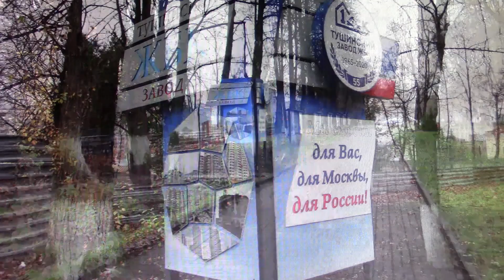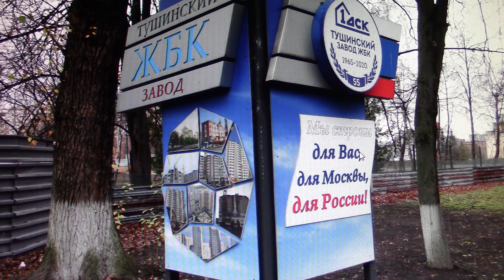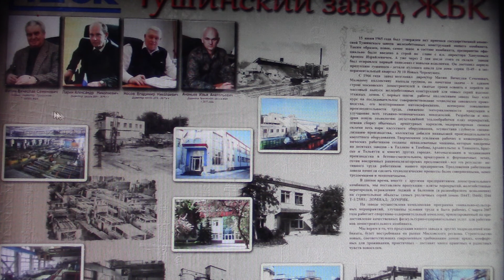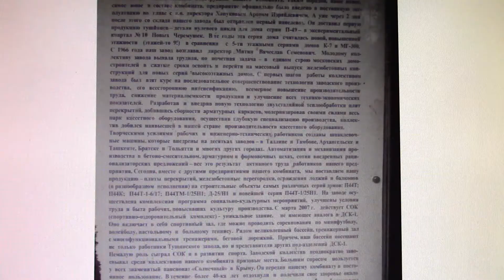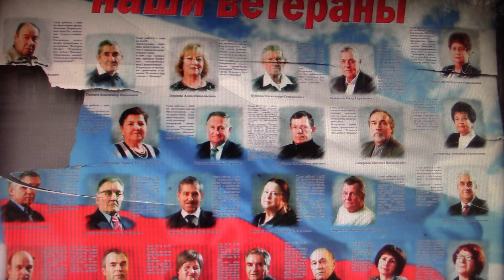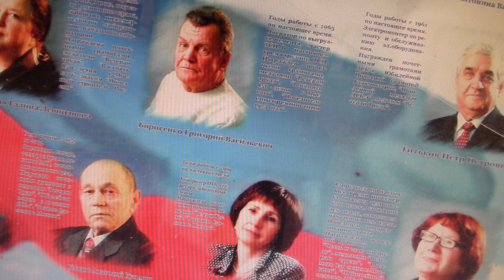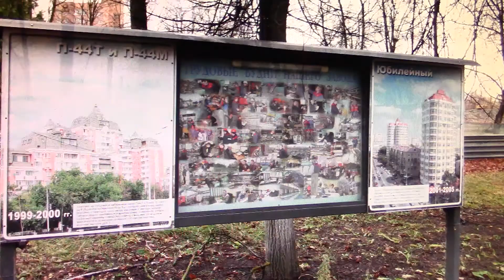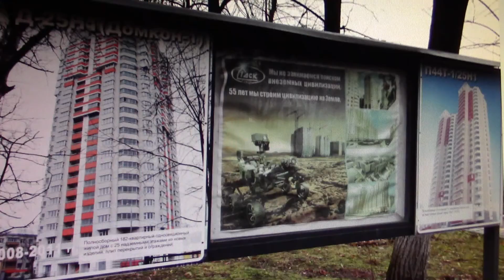прощаемся с Тушинским ЖБК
в передаче "Москва. Событие" - о заканчивающемся сносе Тушинского завода железобетонных конструкций на Строительном проезде, 9 в промзоне "Трикотажная" и скором начале строительства на его месте нового жилого микрорайона.